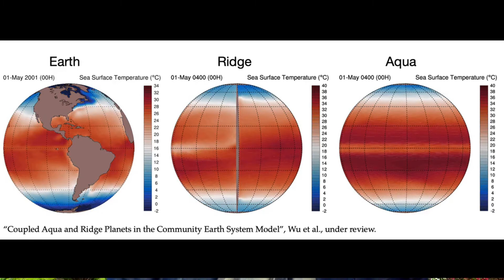Dr. Kevin Reed Invites YOU to SoMAS for a Graduate Degree at Stony Brook University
Dr. Kevin Reed, an Associate Professor at the School of Marine and Atmospheric Sciences at Stony Brook University, talks about the Climate Extremes Modeling Group at SoMAS. Dr. Kevin Reed is looking for prospective graduate students to join his research group.

More information about the Climate Extremes Modeling Group is available

More information about the Division of Atmospheric Sciences is available on the SoMAS

for more information about the School of Marine and Atmospheric Sciences!